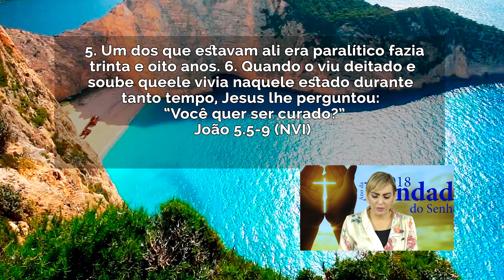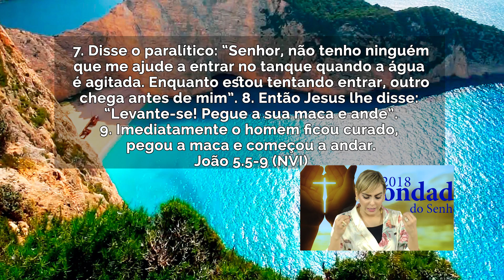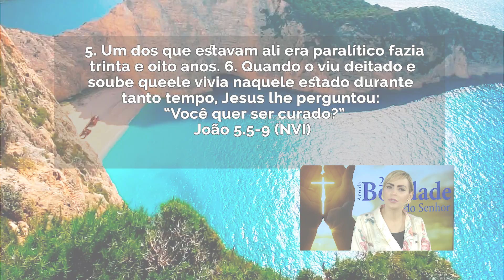Mentalidade que paralisa // Bispa Cléo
Data: 08/02/18
Referências
João 5.5-9